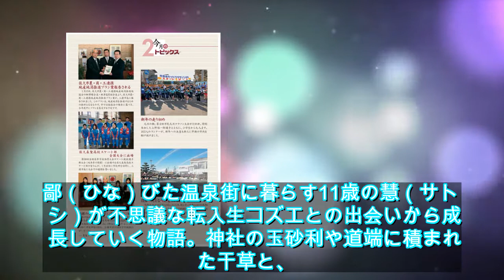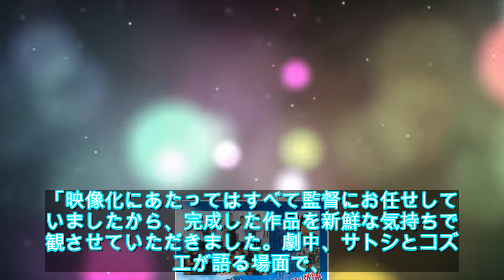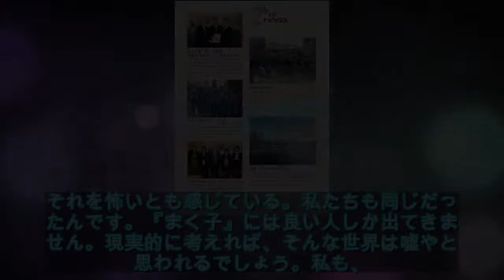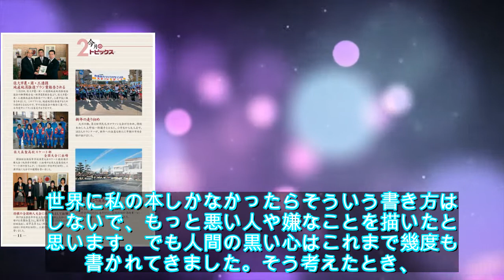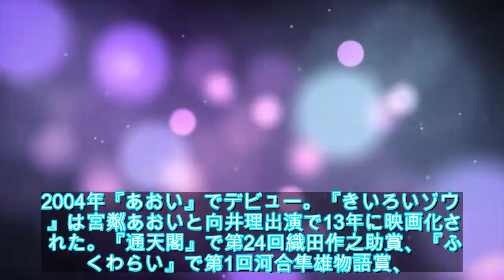西加奈子「人を信じることの尊さについて書こうと思いました」 - ライブドアニュース